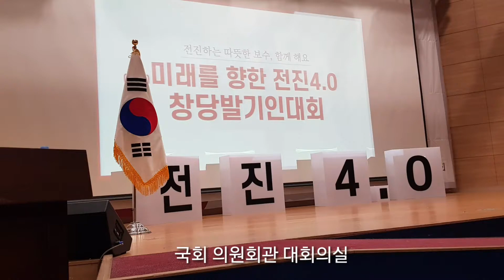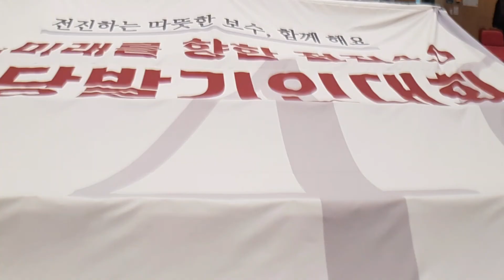미래를 향한 전진4.0 창당발기인대회 힐링. 19.12.01